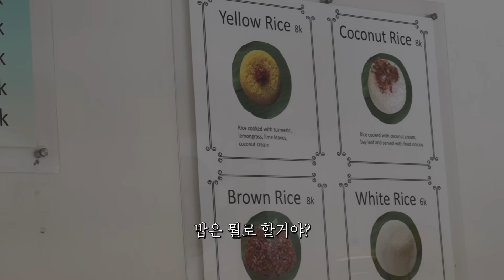🇮🇩 Ep2. We were attacked by a monkey at the Uluwatu Temple in Bali 😂ㅣHamzy Vlog